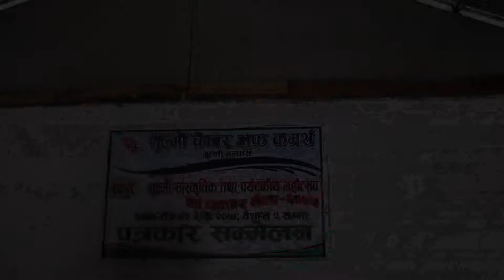जिल्लाको पर्यटन बिकासमा टेवा पुर्याउन र गुल्मी महोत्सब